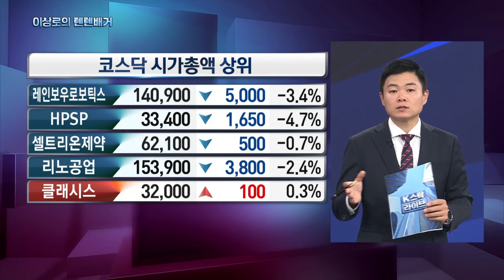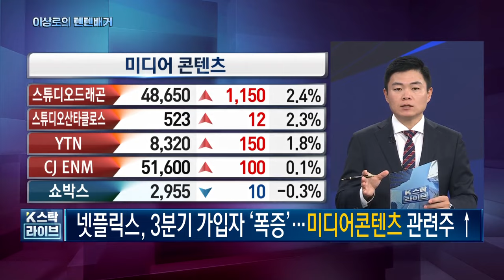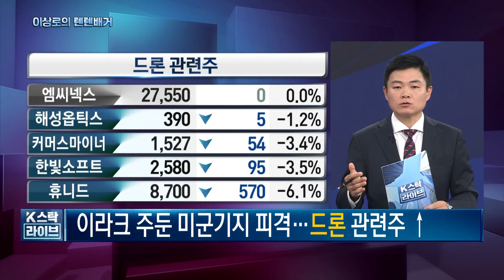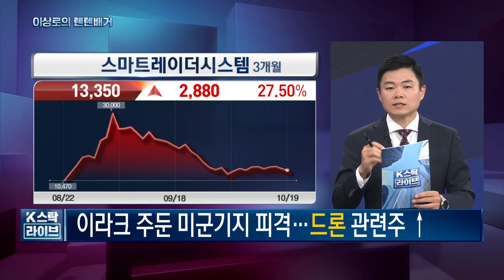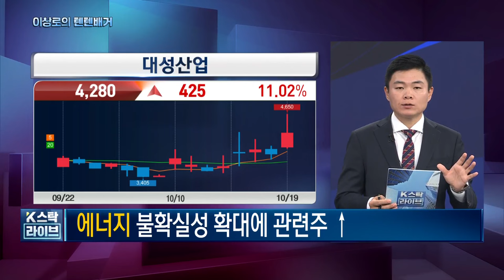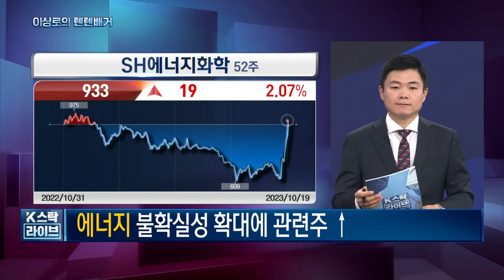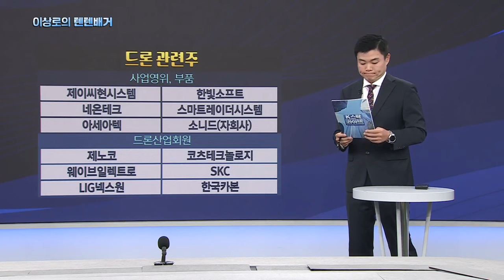대성에너지, 대성산업, SH에너지화학, 제이씨현시스템, 스마트레이더시스템, 드론관련주, 에너지관련주, LNG관련주, 10-19 핵심트렌드! 한국경제TV 이상로의 텐텐배거